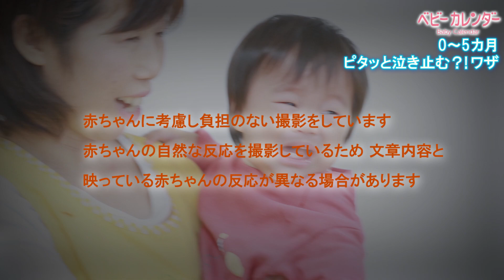【赤ちゃんの泣き止ませ】0～5カ月編③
詳しくはこちらの記事をCHECK！
普段何気なく使っているお世話グッズや日用品。
使い方やちょっと手を加えるだけで、泣き止ませアイテムに早変わり。
そこで、グッズを使った「泣き止ませワザ」を3人のお子さんのママでもある保育士の井上りな先生に紹介してもらいました。
手作りグッズを作る際には、誤飲しない大きさのものを使い、パーツは取れないようしっかりと取りつけてくださいね。
2018年度　キッズデザイン賞「少子化対策担当大臣賞」受賞

月間230万人以上が利用する妊娠、出産、子育ての情報サイト「ベビーカレンダー」の公式アプリです。
妊娠から出産までのプレママ、子育て中のママ、そしてママをサポートするパパにも、毎日の生活に役立つ情報をお届けします。

「ベビーカレンダー」アプリをCHECK!